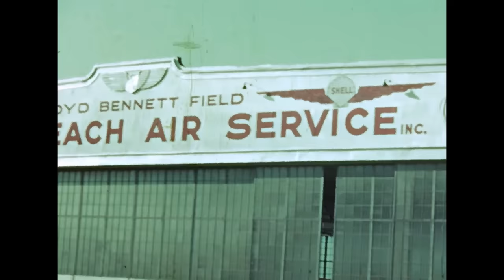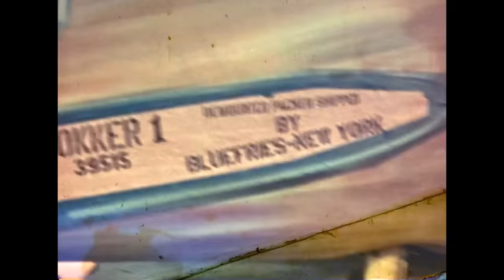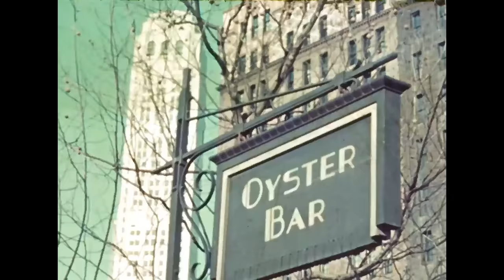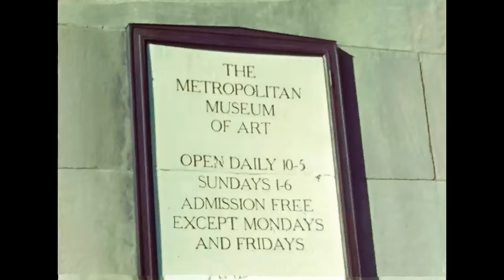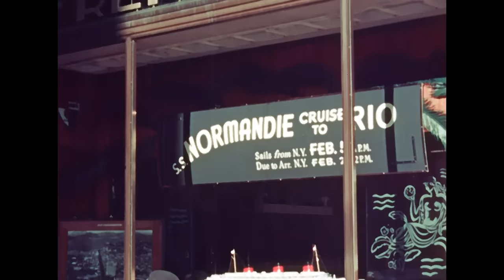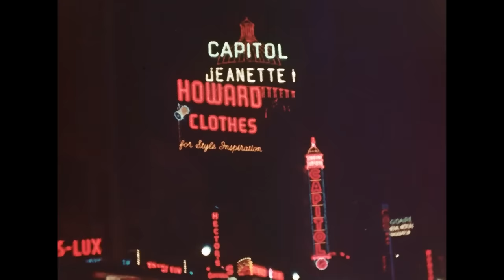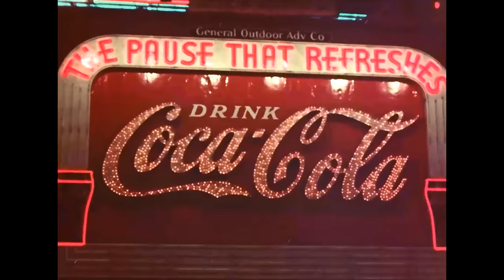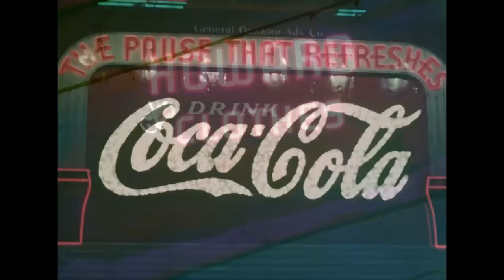New York in the mid 1930's in Color!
Extremely interesting long film about New York towards the end of the Great Depression. This film is in colour, motion-stabilized, enhanced and speed-corrected by me. Duration: nearly 42 minutes.
Press the 'SHOW MORE' button for far more info!
The film shows many images of New York's buildings (Empire State, Chrysler and Woolworth buildings a.o), Bridges, Aircraft, Neon lights and Steamships. Especially the footage of the famous ocean liners RMS Queen Mary, which was brand new at that time, and the SS Normandie and SS Conte di Savoia footage (in color!) is intriguing. The film was probably made by a wealthy family involving an elderly lady who appears half a dozen times in the film. Maybe they booked the famous SS Normandie cruise to Rio in Feb.1938 or Feb.1939.

Please note that the film has NOT been artificially colourized; it is original Kodak (?) color film.
Do take a look at the other material on my channel.

Update: after reading all the comments, the concensus seems to be that most, if not all of this film was shot around the Christmas period of 1937.

Please help me improve this chronological list:

00:00 Lower Manhattan skyline seen from Brooklyn Heights Promenade
00:45 Staten Island steam ferry
01:05 RMS Carinthia
01:10 Old three-stack pass.ship, maybe USS Leviathan
01:28 One-stack pass.ship, name?
01:50 HAL SS Volendam or SS Veendam II
02:18 Westfield II steam ferry to Staten Island, built 1862?
02:30 Floyd Bennett Airfield, North Beach Air Service inc. hangar
02:43 Hoey Air Services hangar at  F.B. Airfield
02:55 Ladies board monoplane, Stinson S Junior, NC10883, built 1931
03:15 Flying over New York: Central Park & Rockefeller Center
03:19 Empire State Building (ESB)
03:22 Chrysler building in the distance
03:26 Statue of Liberty island
03:30 Aircraft, Waco ZQC-6, built 1936
03:47 Reg.no. NC16234 becomes readable
04:00 Arrival of the "Fly Eddie Lyons" aircraft
04:18 Dutch made Fokker 1, packed
04:23 Douglas DC3 "Dakota", also packed, new
04:28 Green mono- or tri-engine aircraft, type?
04:40 DC3 again. DC3's flew first on 17 Dec.1935
04:44 Back side of Woolworth Building
05:12 Brooklyn across East River, view from Pier 11
05:13 Water plane, Grumman G-21A Goose
05:38 Street with bus, Standard Oil Building (R)
05:40 Truck, model?
05:42 Broadway at Bowling Green
05:46 Old truck, "Engels", model?
05:48 Flag USA with 48 stars!
05:50 Broadway at Bowling Green, DeStoto Sunshine cab 1936
05:52 Truck, "Bier Mard Bros", model?
05:56 Ford Model AA truck 1930
05:58 Open truck, model?
06:05 Standard Oil Building
06:25 Bus 366 & Ford Model A 1930
06:33 South Street & Coenties Slip
06:35 See 07h19, Black car?
06:45 Cities Service Building at 70 Pine St. right. Left: see 07h12
06:48 Small vessels in the East River
06:50 Owned by Harry F. Reardon
07:05 Shack on Coenties Slip, Pier 5
07:12 City Bank-Farmers Trust Building, 20 Exchange Place
07:15 Oyster bar, near Coenties Slip
07:19 South Street, looking North towards the old Seaman’s Church Institute
07:31 Holland America Line, Volendam-I, built 1922
07:32 Chrysler Plymouth P2 De Luxe
07:34 Oyster vendor
08:05 Vendor shows oyster in pot
08:16 Wall st.; Many cars, models?
08:30 Looking down Wall st.
08:52 More cars, models?
09:00 Near the Erie Ferry, 1934/35 Ford S.48 De Luxe
09:02 Christmas tree sales, location?
09:15 Erie Railroad building, location? Quay 21? Taxi, model?
09:23 1934 Dodge DS
09:25 See 09h48
09:27 Baltimore and Ohio (B&O) Railroad
09:29 Clyde Mallory Lines
09:48 South end of West Side Highway
10:08 ?
10:11 ?
10:25 Henry Hudson Parkway
10:45 Location?
11:30 George Washington Bridge without the Lower Level
12:07 Presbyterian Hospital, Washington Heights
12:15 Rockefeller Institute of Medical Research
12:49 New York Hospital at 68th St. & East River
13:14 ditto
13:35 ditto
13:42 Metropolitan Museum of Art
14:51 Rockefella Plaza & RCA building
16:33 Saint Patrick's Cathedral
16:50 Public Library
17:24 Panoramic view, from ESB
17:45 RCA Building, 30 Rockefeller Plaza
18:16 Original Penn Station
19:27 Movie True Confession, rel. 24 Dec.1937
19:30 Sloppy Joes
20:12 Neon lights & Xmas
26:34 Herald Square
29:48 Police Emergency Service (B&W)
31:00 RMS Queen Mary
32:06 RMS Queen Mary, White Star Line, Pier 92
32:43 Departure Queen Mary
33:45 Italian Line, Pier 84, Terminal, dd.1935
34:00 SS Conte Di Savoia, Italian Line, Pier 84
34:25 Peanut seller, near the piers
34:35 Feeding the pidgeons
34:52 SS Normandie, exterior & on deck
35:30 View from Pier 88
35:59 Interior
37:06 From Pier 88
37:23 Northern, Eastern, Southern or Western Prince, built 1929
37:32 Tug, William C. Gaynor
38:20 Departure
38:38 Blue Riband!
39:15 Tugs push Normandie into fairway
39:50 Under own steam.
40:00 Statue of Liberty
40:15 SS Normandie leaves NYC
40:35 Film is in wrong order because tugs are involved again?
41:15 SS Normandie in the distance
41:24 Spectators leave for home
41:40 Beautiful sunset
41:53 End.